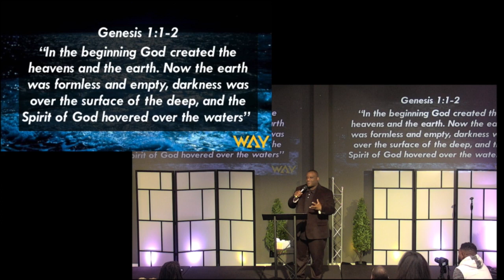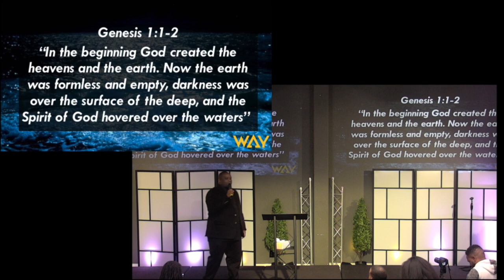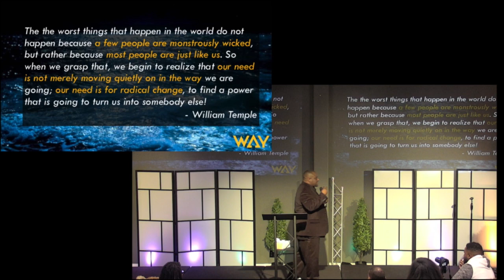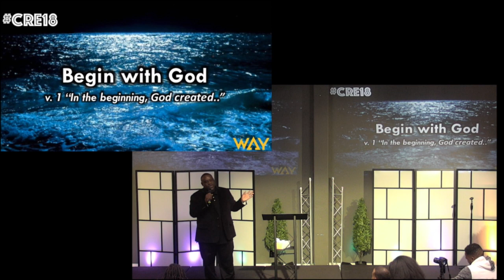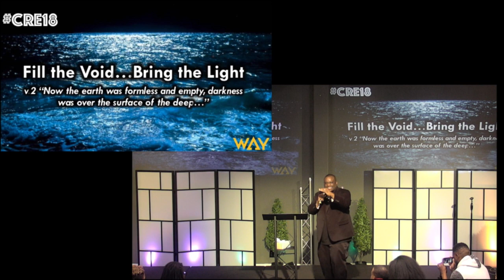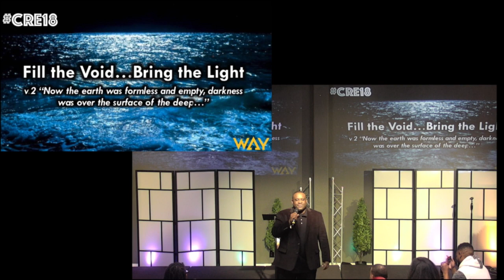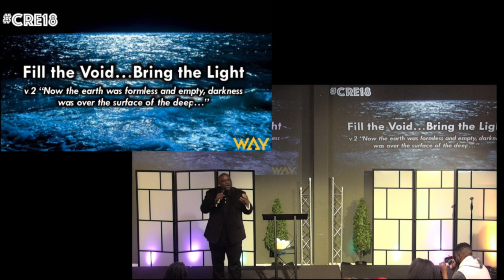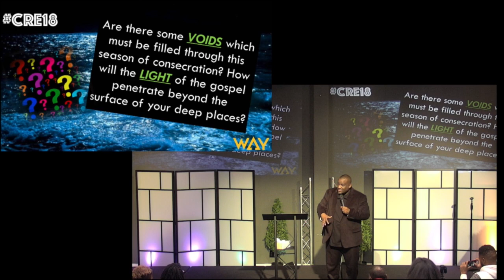1-7-18 From nothing to something by Pastor Michael McBride.